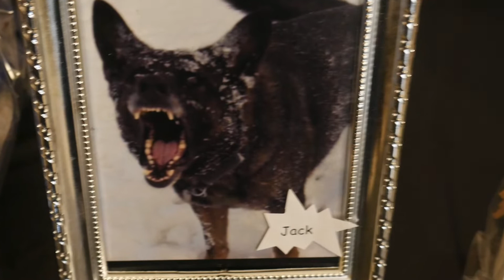First annual K9 dinner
ACDSK9FUND